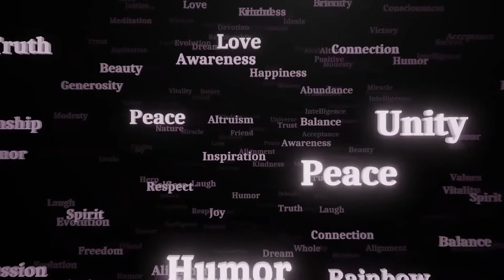Forest Birdsong - Relaxing Nature Sounds - Birds Chirping - REALTIME - NO LOOP - Relaxing Music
Relaxing Meditation Music and Binaural Beats